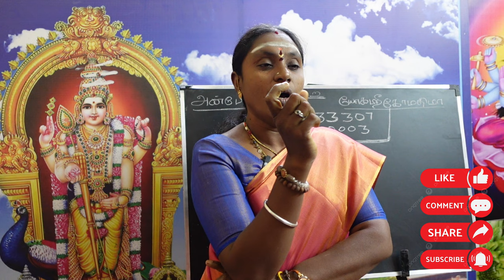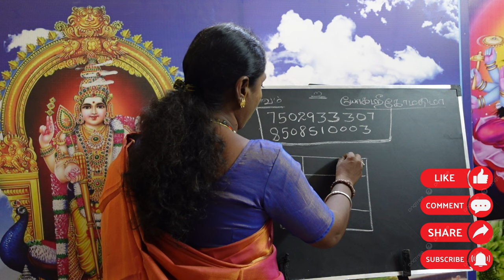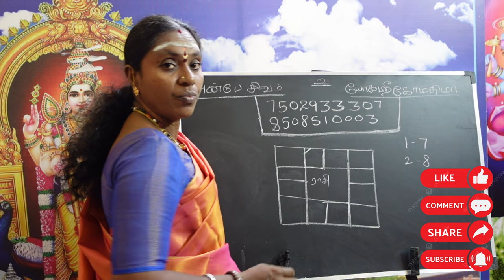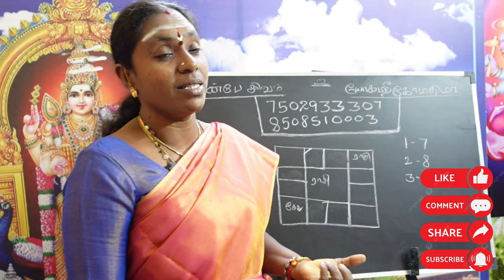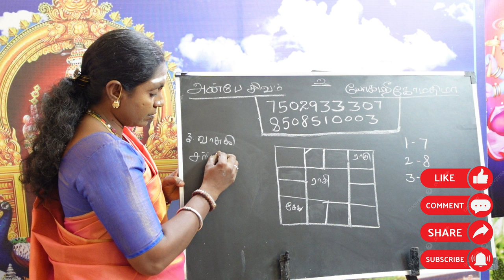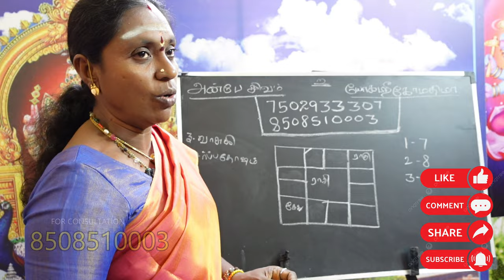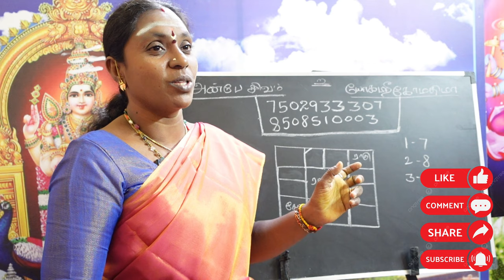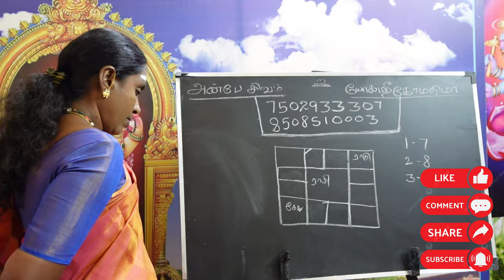வாசுகி சர்ப்ப தோஷம் ஜாதகத்தில் இருந்தால் என்ன பலன் | vasuki sarpa dosham palan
வாசுகி சர்ப்ப தோஷம்
ஜாதகத்தில் ராகு 3லும், கேது 9ம் இருந்தால் என்ன பலன்
 enna palan

வாசுகி சர்ப்ப தோஷம் - Vasuki Kala Sarpa Dosham

ராகு 3லும், கேது 9ம் இடத்திலும் அமையப்பெற்றிருப்பின் வாசுகி சர்ப்ப தோஷம் ஏற்படும். இதனால் தொழில், உத்தியோகத்தில் பிரச்னைகள் ஏற்படும். இளம் வயதில் துன்பங்களும், தொல்லைகளும் சந்திக்க வேண்டி இருக்கும்.